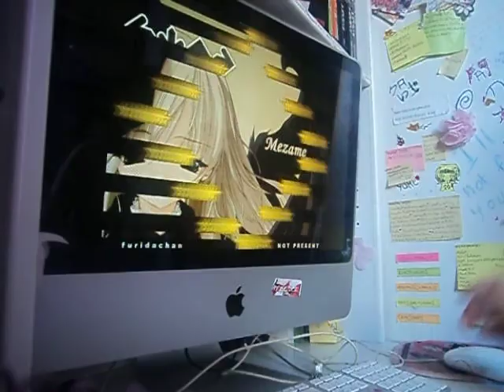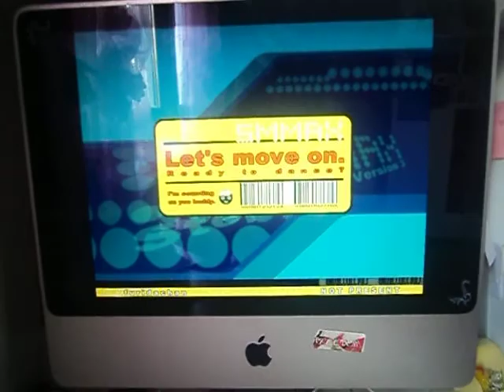mezame hard stepmania